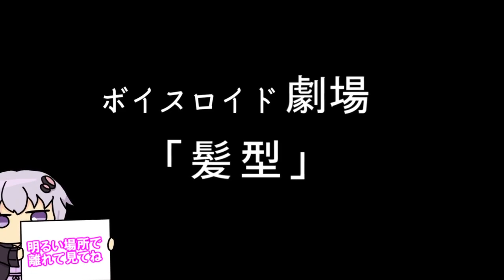【ゆかり先生劇場】ショートコント『髪型』（VOICEROID劇場）